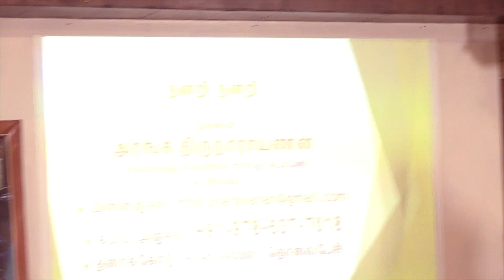Sriramanuja champu – A bird’s eyeview - Dr R Thirunarayanan , National Seminar on Ramanuja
Dr R THIRUNARAYANAN,  Shastra Choodamani , Former Prof & HOD, Dept of Sanskrit, St Joseph’s College, Trichy.

National Seminar on Ramanujar - Srimath Ramanujar, Sri Kudanthai Seetharaman, ViSri Vishnu Mohan Foundation, 7/15, New Giri Rd, Thirumurthy Nagar, Satyamurthy Nagar, T. Nagar, Chennai, Tamil Nadu 600017